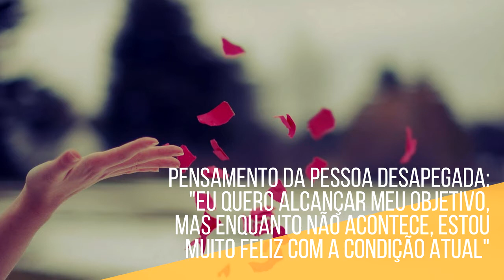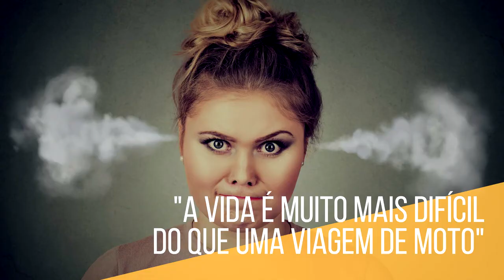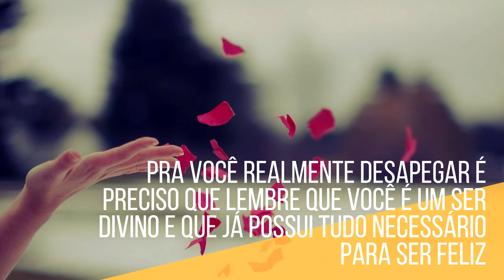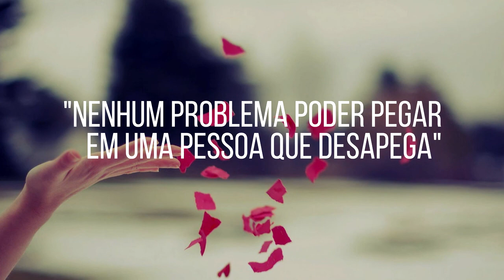[DESAPEGO NA LEI DA ATRAÇÃO] Como Desapegar e Tornar suas Manifestações muito mais Rápidas